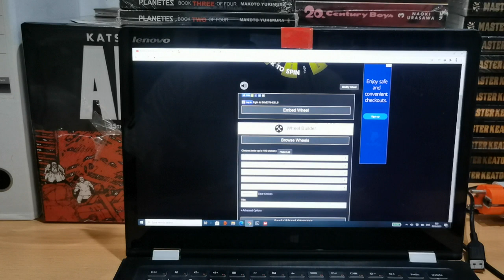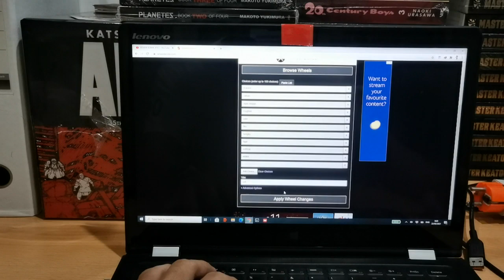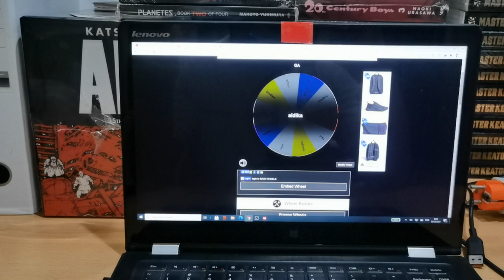SELAMAT KEPADA PEMENANG GIVE AWAY VOLT